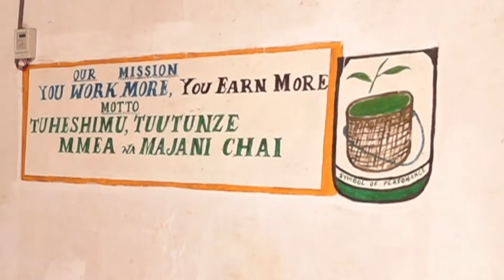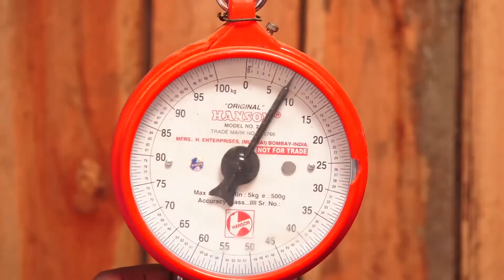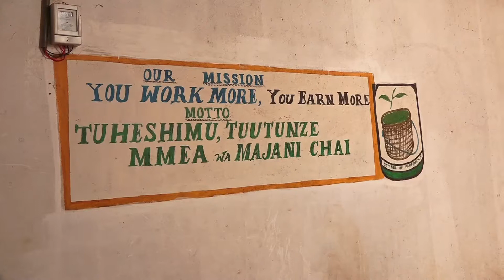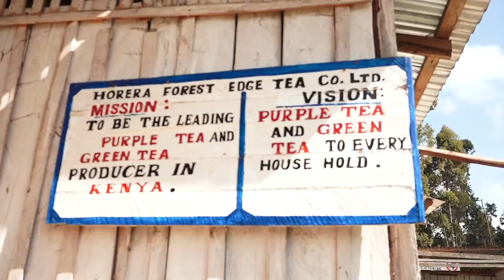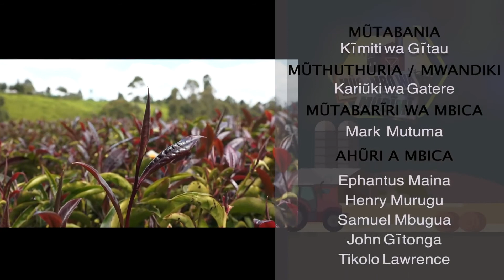Tũcerete Gĩakaibei kũmenya cia purple tea. Mugambo wa mũrĩmi part 3.